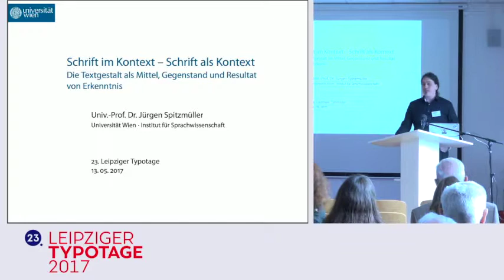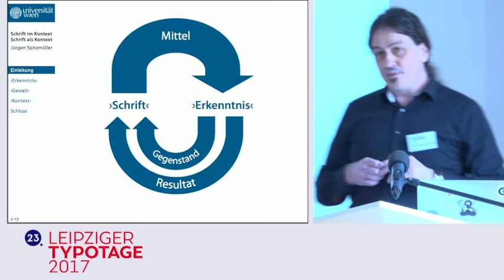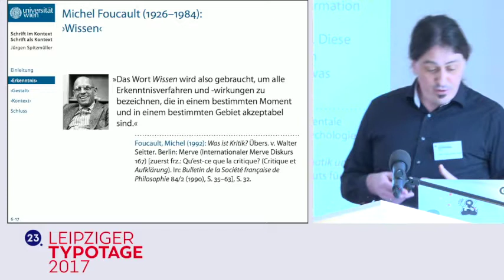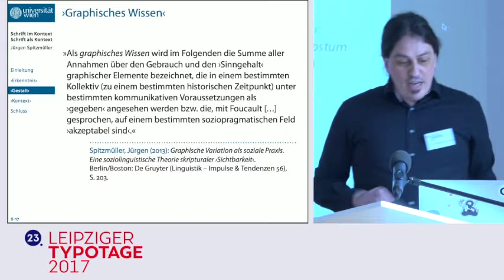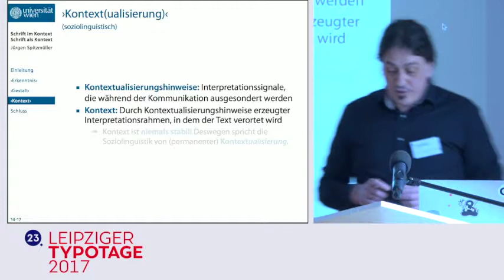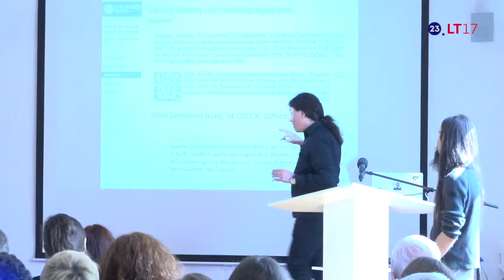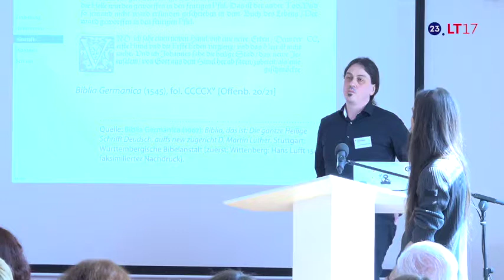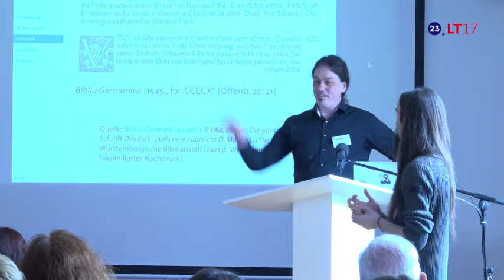Leipziger Typotage 2017 • Vortrag Jürgen Spitzmüller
Am 13. Mai 2017 fanden die 23. Leipziger Typotage zum Thema »Schrift und Erkenntnis« statt. Prof. Dr. Jürgen Spitzmüller (Wien) sprach über »Schrift im Kontext – Schrift als Kontext: Die Textgestalt als Mittel, Gegenstand und Resultat von Erkenntnis«
Video und Schnitt: Alain Wohlfarth (coonference.com)